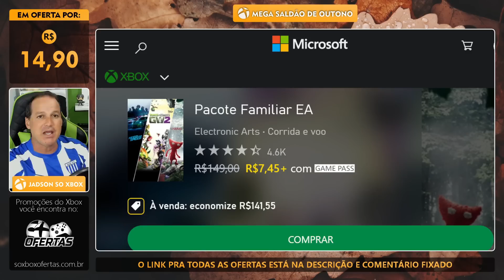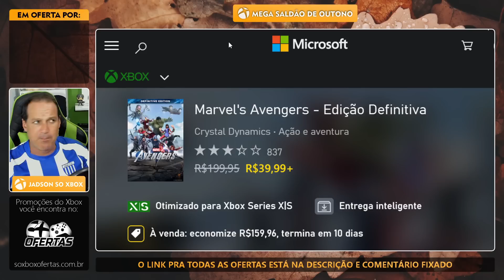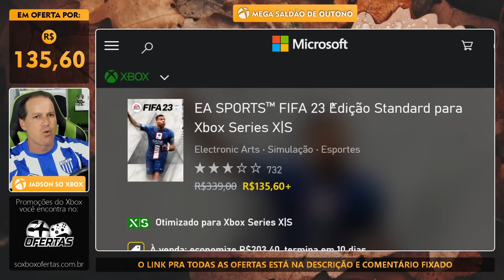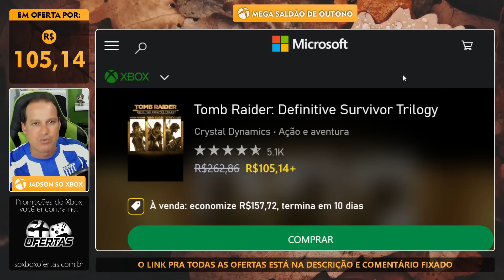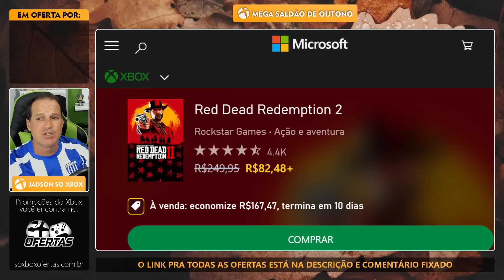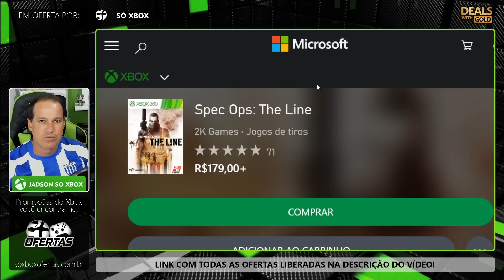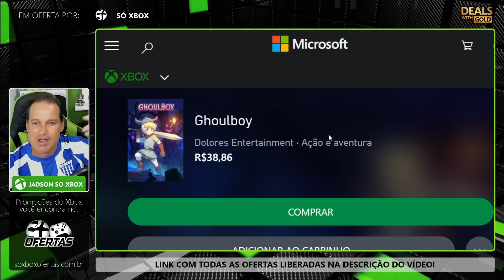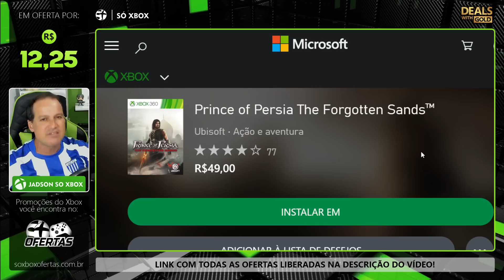IMPERDÍVEL! MELHORES OFERTAS DA SEMANA no XBOX e SALDÃO INCRÍVEL ROLANDO!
Confira as novas e melhores promoções da semana no Xbox com as Deals With Gold, ofertas válidas pra assinantes Xbox Live Gold ou Xbox Game Pass Ultimate e ofertas especiais válidas pra todos de 10 até 18 de abril e ainda saiba quais são os jogos mais vendidos da Spring Sale do Xbox, o Mega saldão de Outono do Xbox com ofertas válidas até o dia 21 de abril de 2023.

Todas as PROMOÇÕES atuais da semana do Xbox com as Deals With Gold e Ofertas Especiais e Saldões pra todos até 18 de abril aqui:

Melhor preço do Xbox Game Pass Ultimate 12 meses (R$ 229,00 com 1 mês de brinde) e jogos para seu Xbox! Tudo em códigos de 25 dígitos!